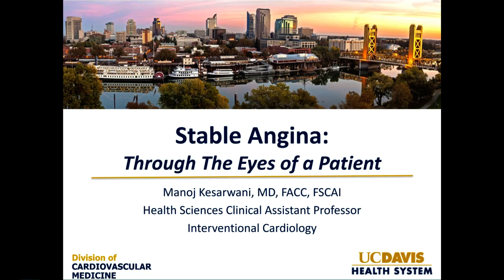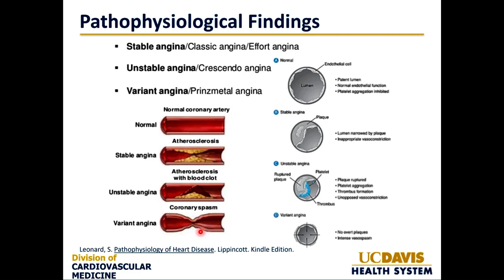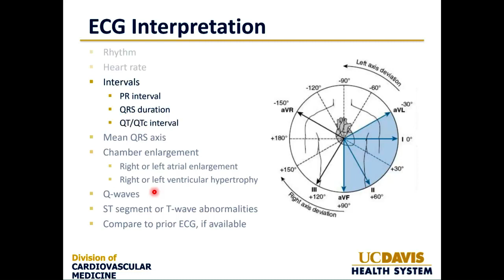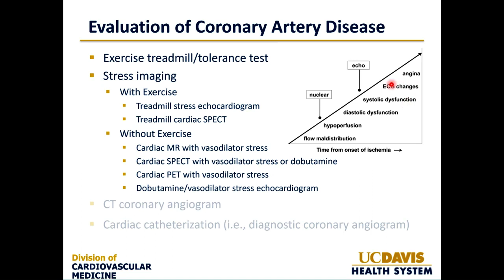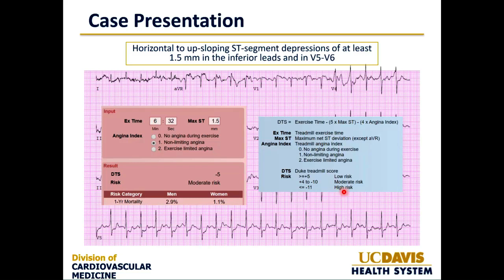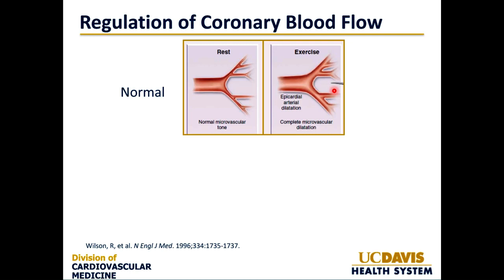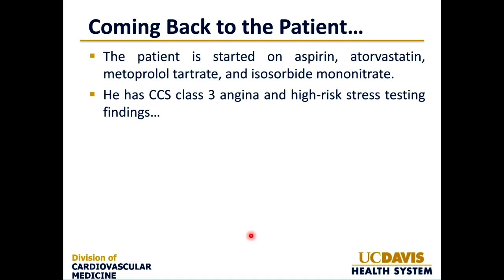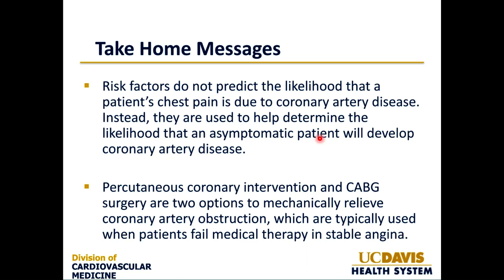Stable Angina: Through The Eyes of a Patient (2019)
This is a recorded that serves as a comprehensive review of stable angina for the IMD 420D Course at the UC Davis School of Medicine.